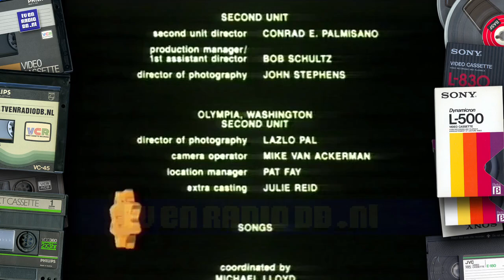TV: TROS - TROS Radio promo, Carin de Ronde, TROS Sport Extra leader (19890804)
Promo voor de TROS radio, omroepster Carin de Ronde en de leader van TROS Sport Extra. Uitgezonden door de TROS op 4 augustus 1989.
Source: Betamax.